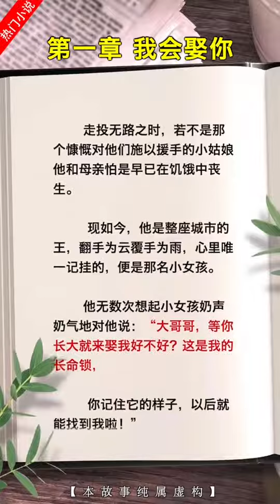上門豪婿:林朔陽,許沐晴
請收藏保存好官方網址： 83小說免費小說閱讀網站，小說在線閱讀網站，全網更新最快小說，每日第一時間更新海量免費原創小說，各類現代言情小說、古代言情小說、連載小說、都市小說、穿越小說、贅婿小說、霸總小說、玄幻小說、遊戲小說、愛情小說、校園小說、幻想小說、宮鬥小說、競技小說、女強小說、爆笑小說、青春小說、曆史小說、懸疑小說、奇幻小說、推理小說、科幻小說、靈異小說、仙俠小說、網遊小說、歷史小說、武俠小說、軍事小說、恐怖小說、女性小說、在線閱讀小說、熱門小說全部免費等您閱讀，83小說網提供免費提供高質量的小說最新章節，免費線上小說閱讀，免費閱讀小說app，都市小說在線閱讀，免費小說排行榜，小說閱讀網，免費言情小說排行榜，穿越小說免費閱讀，武俠仙俠免費小說，奇幻玄幻免費小說，懸疑推理免費小說，小說大全，熱門免費小說下載，免費小說在線閱讀，全本免費小說推薦，好看的小說，都市言情免費小說，校園青春免費小說，原創免費小說作者推薦，經典全本小說閱讀，免費小說下載，免費看書app，必看小說推薦，穿越小說在線閱讀，網絡文學免費閱讀，小說免費試讀，免費完結小說推薦，最新免費小說更新，完本小說排行榜,完結小說排行榜,完本小說盡在83小說小說網！更多精彩免費小說請搜索“書名”或者“單個主角名”即可繼續閱讀！更多精彩免費小說請點擊“瞭解詳情”即可繼續閱讀！83小說